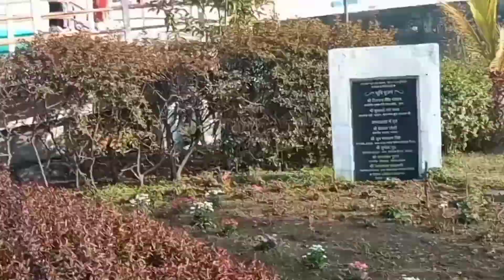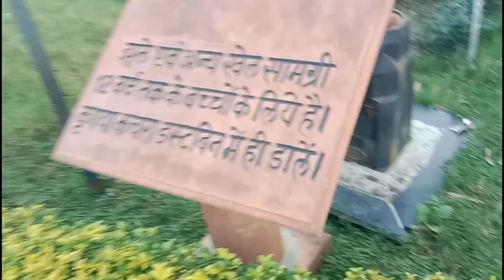Sher sapata part 2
Sher sapata kaise jaate Hain part 2#
kaise jaate Hain Sur sapata part 2#
Seth sapata kahan padta hai#